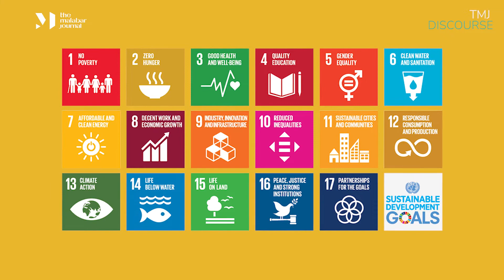കിഫ്‌ബിയും ലക്ഷ്യം തെറ്റുന്ന സുസ്ഥിര വികസനവും | TMJ Discourse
കോവിഡ് മഹാമാരിയും കാലാവസ്ഥ വ്യതിയാനം വരുത്തുന്ന കെടുതികളും ഐക്യരാഷ്ട്ര സഭയുടെ സുസ്ഥിര വികസന ലക്ഷ്യങ്ങൾ നേടുന്നതിന് വീണ്ടും  വിലങ്ങുതടിയാവുമെന്നു സുസ്ഥിര വികസന ലക്ഷ്യങ്ങളെ പറ്റിയുള്ള 2022 ലെ റിപ്പോർട്ട് വ്യാകുലപ്പെടുന്നു. പെട്രോളിയം ഉൽപ്പന്നങ്ങൾ പ്രധാന വരുമാന സ്രോതസ്സായ -- വിൽപ്പന വഴിയും നികുതി വരുമാനമെന്ന നിലയിലും -- രാജ്യങ്ങളും ദേശങ്ങളും കാര്യമായ വരുമാന നഷ്ടം നേരിടുമെന്നും റിപ്പോർട്ട് ചൂണ്ടിക്കാണിക്കുന്നു